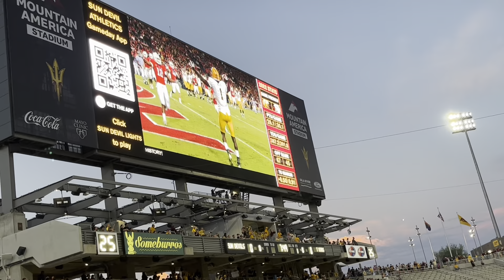A DAY IN MY LIFE | ASU Football Game, Sunali Boutique Photoshoot & Bestie’s Bday Dinner!